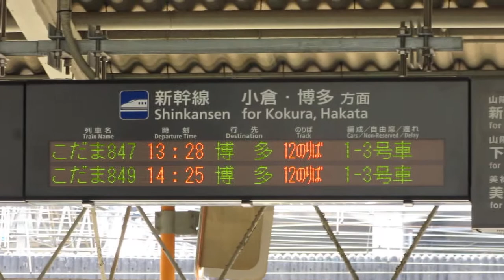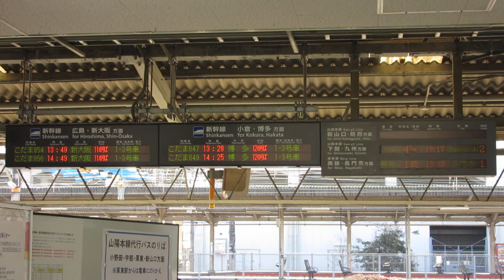【山陽本線新山口方面バス代行輸送】JR西日本 厚狭駅 改札口 発車標(LED電光掲示板) 2021/2